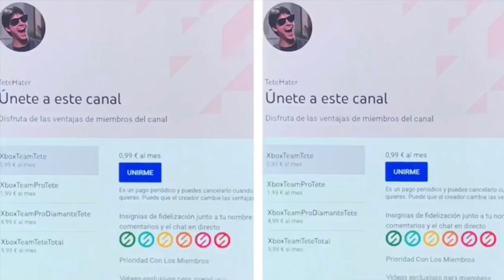¡¡¡GRATIS AHORA XBOX!!!